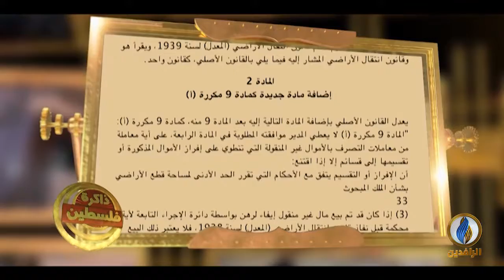ذاكرة_فلسطين | مؤتمر الدائرة المستديرة عام 1939م